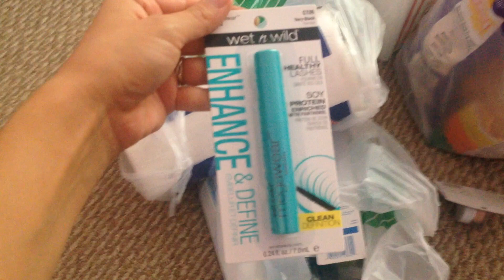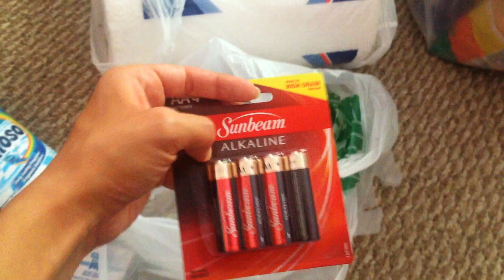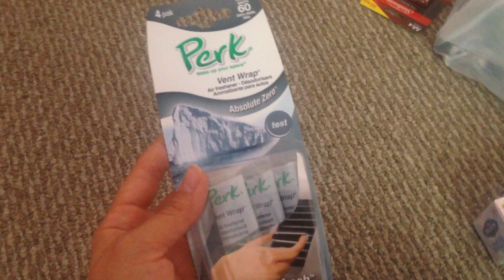MINI DOLLAR TREE HAUL!!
Hola Friends! Les comparto unas comprimas que hice en Dollar Tree!! Espero les guste!! :)